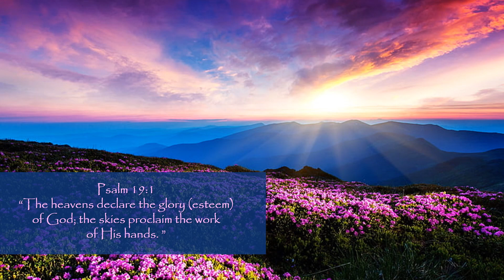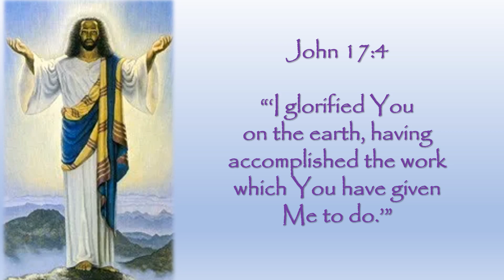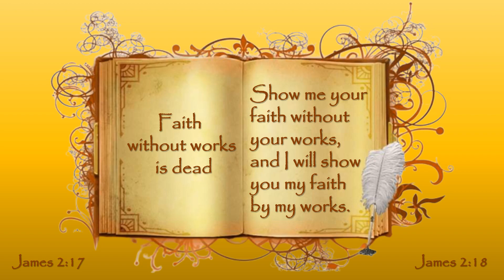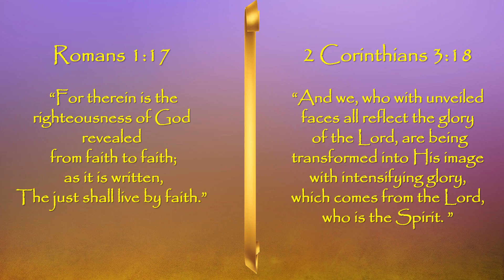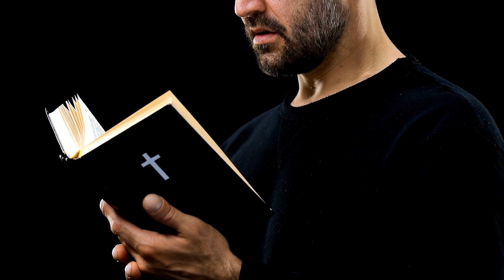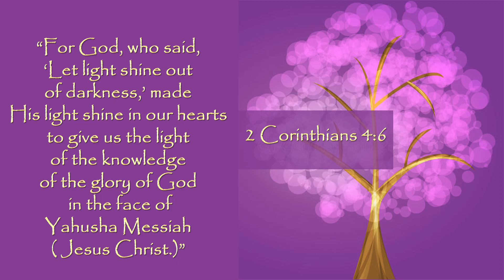Give Yah The Glory!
Please join me in giving praise for the ministry of Ruah Qodesh that is at work in and through AkusticoPraiseYahuah in Rio Brazil...Thank you for providing the music in this video...Multiplied Blessings to you, my dear family in Yah!